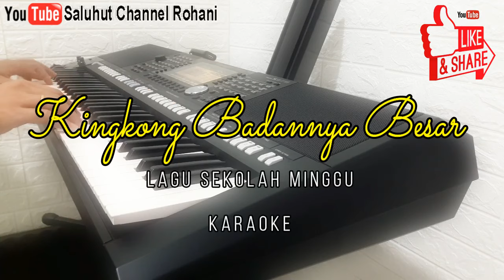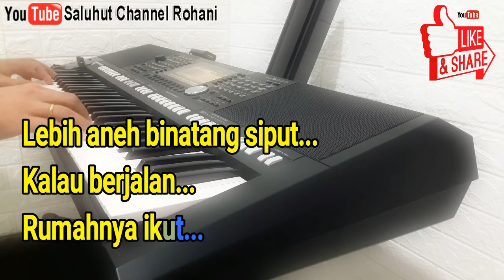KINGKONG BADANNYA BESAR [KARAOKE ROHANI] SEKOLAH MINGGU E=DO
Kingkong Badannya Besar
Kingkong badannya besar
Tapi aneh kakinya pendek
Lebih aneh binatang bebek
Lehernya panjang
Kakinya pendek

Gajah t’linganya lebar
Tapi aneh matanya sipit
Lebih aneh binatang siput
Kalau berjalan
Rumahnya ikut